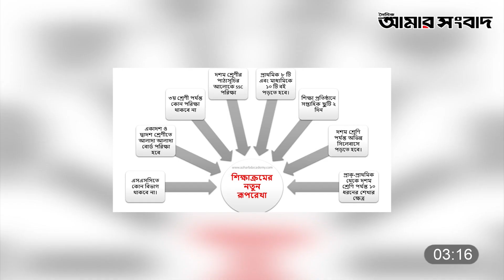জাতীয় ইতিহাস-ঐতিহ্য বিরোধী পাঠ্য পুস্তক সংশোধনের দাবি বিশেষজ্ঞদের । Amar Sangbad